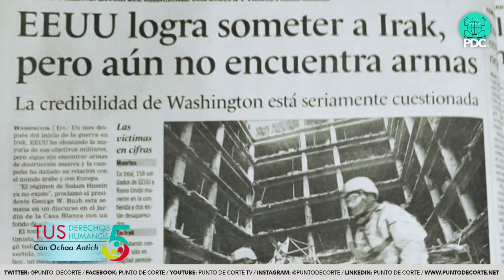La “Cumbre": sin pena ni gloria. Guaidó el verdadero excluido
La “Cumbre": sin pena ni gloria. Guaidó el verdadero excluido; Enrique Ochoa Antich lo analiza en TusDDHHen5 este 13jun por